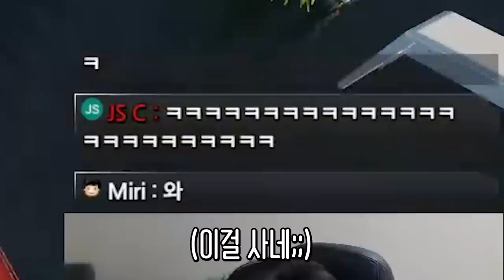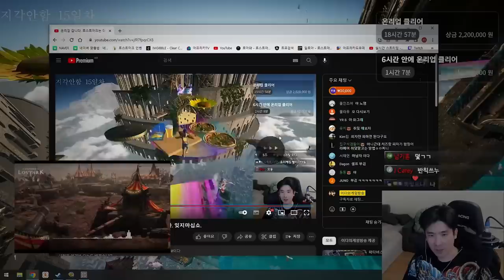[온리업] 켠왕 하이라이트! 올라가기만 하면 200만원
▶생방송 원본

▶편집
  - 혜빵님

▶BGM
  - https : //youtu.be/zQyvwS9H5dw